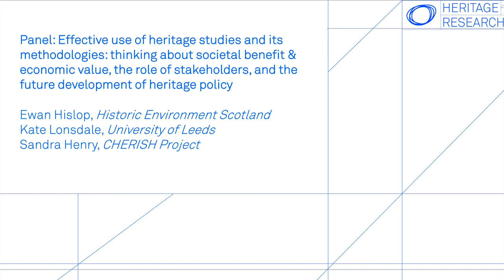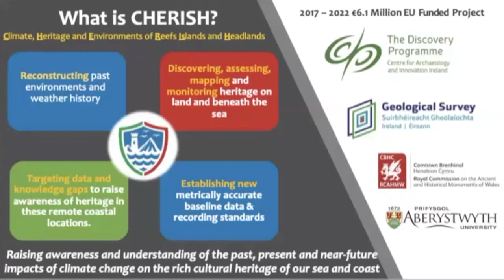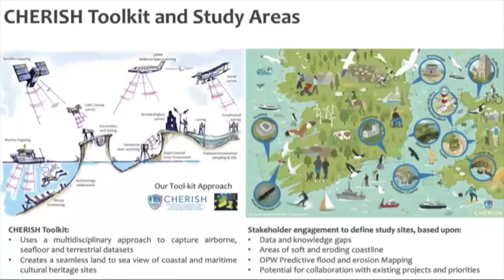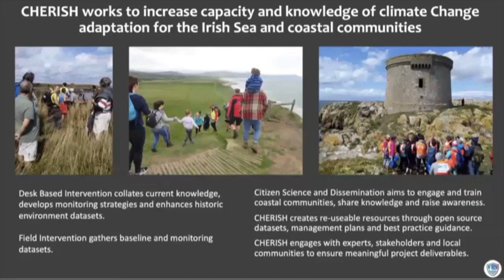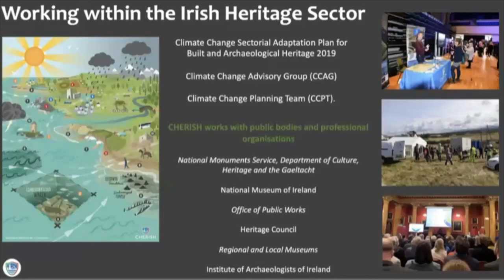13 Sandra Henry, 23 July